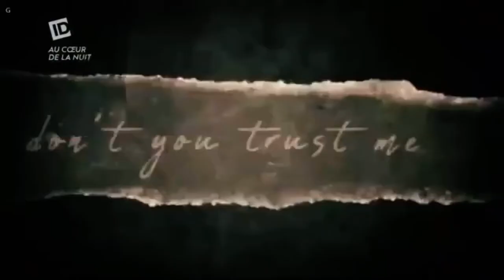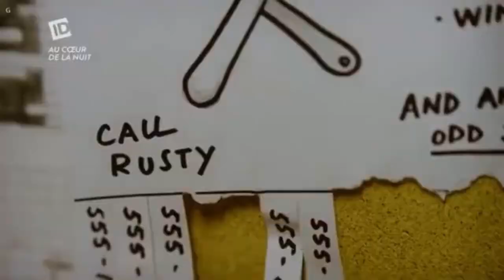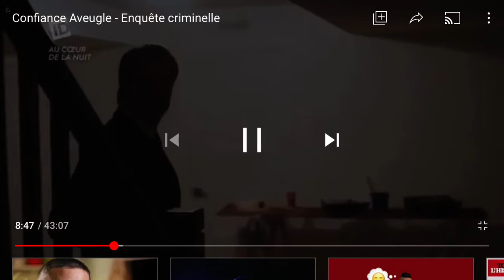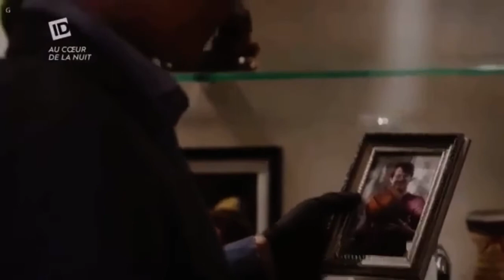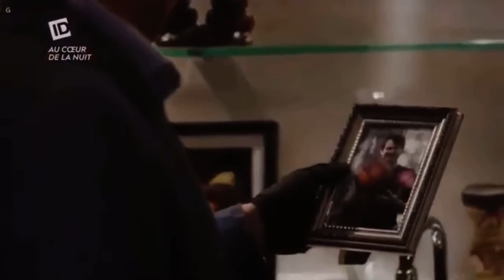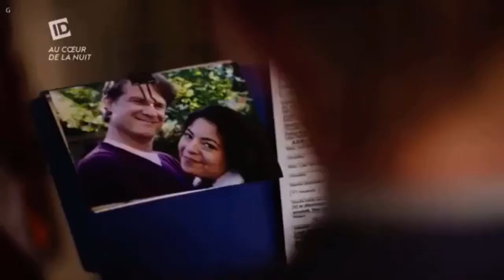Histoire Choc : Reportage choc femme prête à tout pour de l’argent trahison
J’ai besoin votre soutien pour me donner le courage à contenu ..
J’ai vraiment besoin votre like merci à tous

Reportage crime : mensonges et trahisons
Sur une personne mauvais
Suivre ma chaîne pour plus de reportage

 Plus de like pour plus des reportages

Partagez svp
Et mettais un like

Pour plus de reportage 👍🛑

Mettais moi de commentaire de question et ce que voulais regarder la prochaine foi